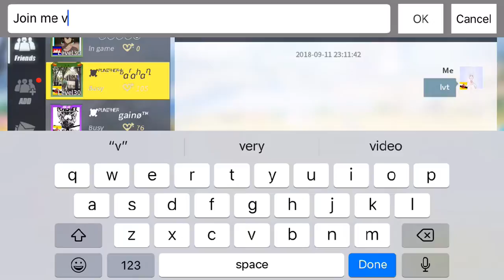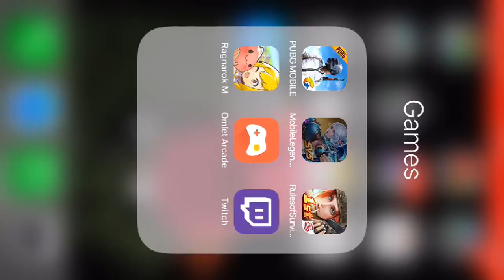Episode 2 gonna be hard game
Watch me play Rules of Survival via Omlet Arcade!